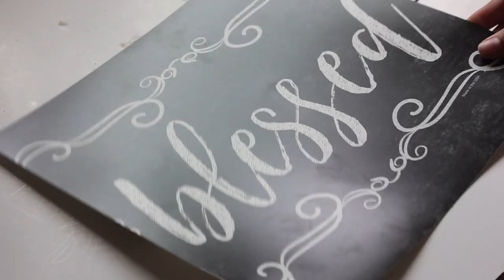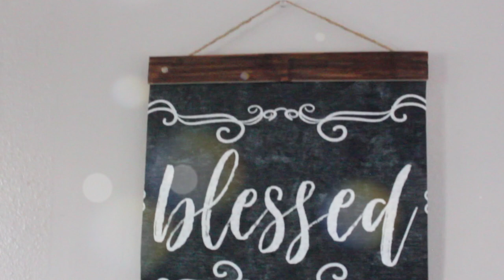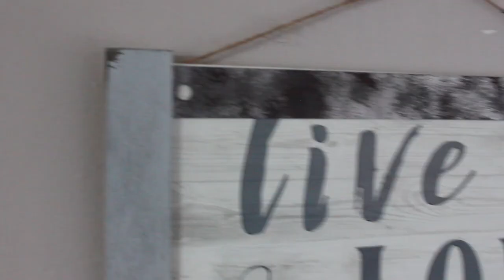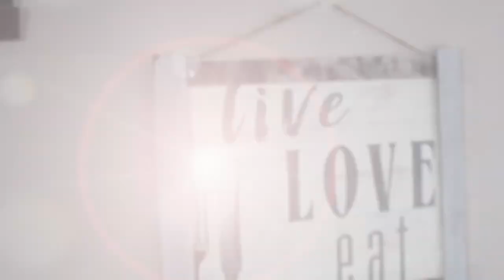FARMHOUSE WALL DECOR| DOLLAR TREE DIY|KITCHEN DECOR 2018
FARMHOUSE WALL DECOR| DOLLAR TREE DIY| HOME DECOR IDEAS 2018

Today's DIY project is a Dollar Tree farmhouse DIY Home Wall decor DIY!. In this Dollar Tree DIY project Home decor video will show you a home wall decor idea 2018! Farmhouse Inspired kitchen Wall decor!

Welcome back!!
I hope You guys like today's video!

for more Awesome Dollar tree DIY videos!